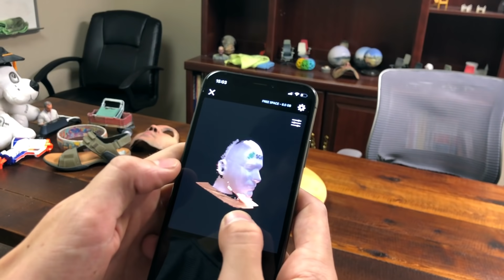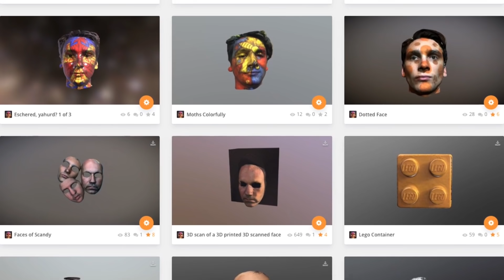Scandy Pro | The Easiest Way to 3D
Capture full color 3D scans with TrueDepth devices (iPhone X/XS/XR). Before Scandy Pro, the brave new world of 3D was only for 3D game designers and digital artists.
With Scandy Pro, everyone can create 3D content. Easy enough for novices, powerful enough for professionals.

Scandy Pro 3D Scanner App is the #1 Rated 3D Scanning App in the App Store!

Scandy Co is dedicated to making "3D For Everyone" so that anyone can be a 3D Content Creator.